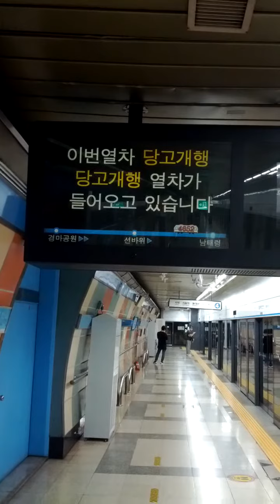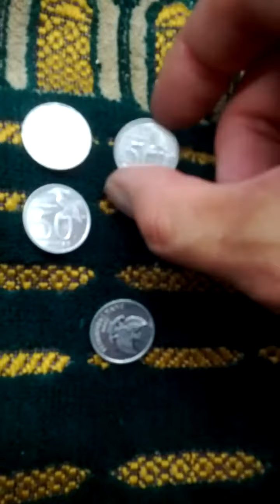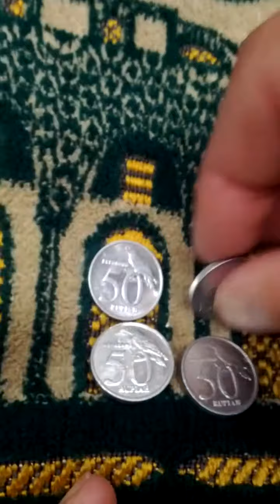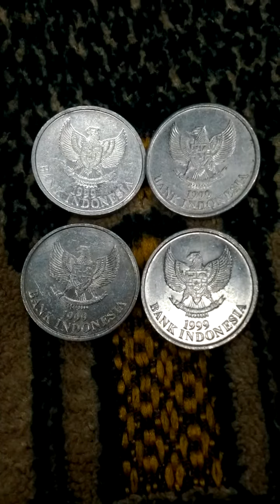Lots of Indonesia 50 Rupiah 1999(AH 1421) Obsolete Coins-02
Wed 29th Sep 2021(AH 1443 Safar 22nd)..
These are lots of Indonesia 50 Rupiah 1999(AH 1421) Obsolete Coins...
And this is a part of Seoul Metro No 4 Line from Nam Tae Ryeong(434) to Sa Dang(433).